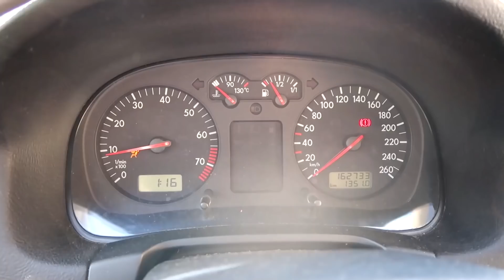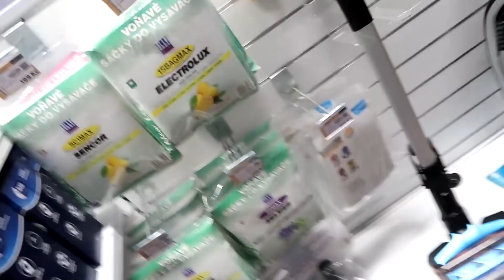TIKTOK HOUSE+ PŘESPÁVAČKA NA CHODOVĚ ?!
MyProtein slevový kod: MPHONZA na 42% slevu !